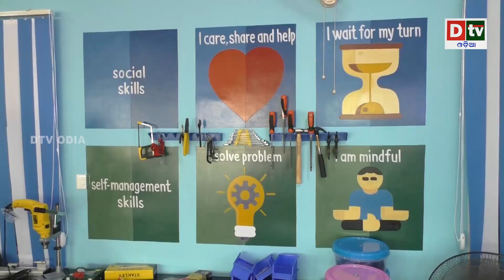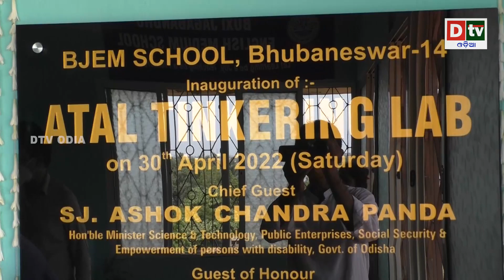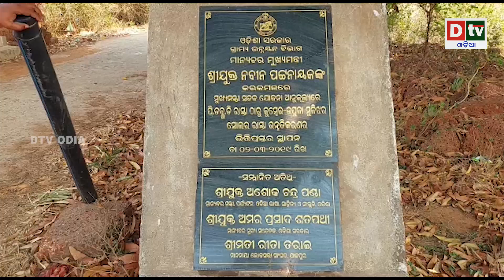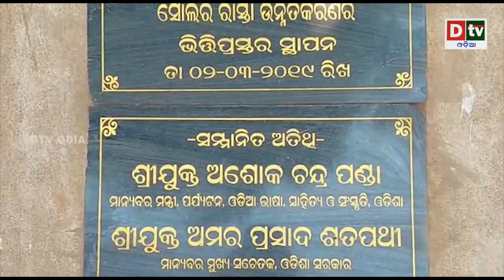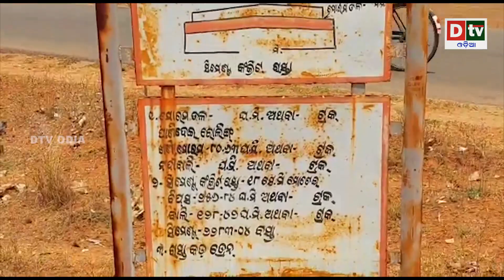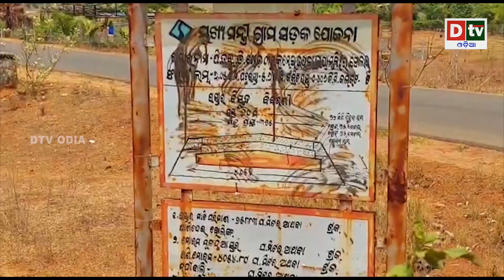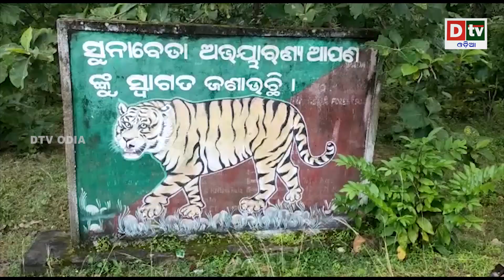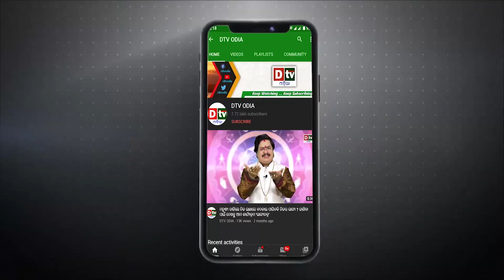AJIRA KHABARA @05.05.2022 l ବାତ୍ୟା ଛନକା l odia news today | Latest news | Dtv odia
dtv odia,
odia news live,
odisha news,
odia news,
bhubaneswar news,
odisha news,
ଓଡ଼ିଆ news,
odisha lockdown,
odia news,
odisha news
ଓଡ଼ିଆ news
bhubaneswar news
odia news odisha
latest news